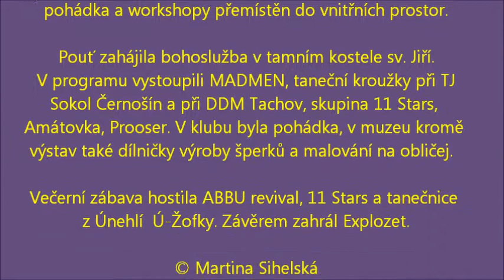ČERNOŠÍNSKÁ POUŤ 2017 - DÉŠŤ NÁLADU NEZKAZIL!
Tradiční pouťové veselí v Černošíně! Program sice ve vnitřních prostorech, přesto přišlo mnoho návštěvníků!